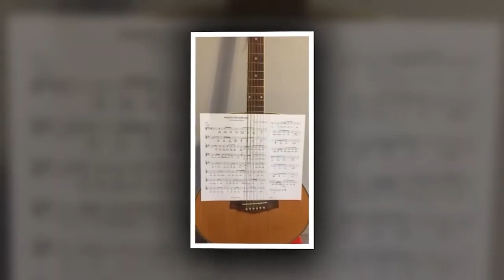Ck Phượng Tím Ngày Xưa St Tb Ns Nguyễn Đức Thu